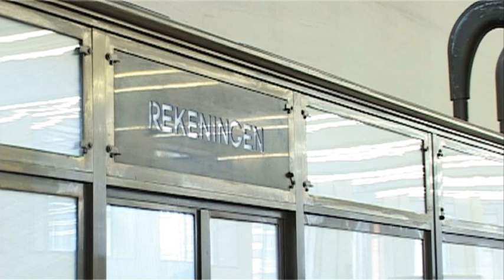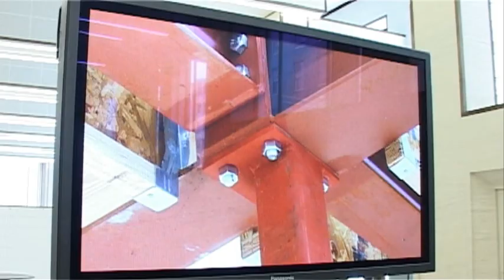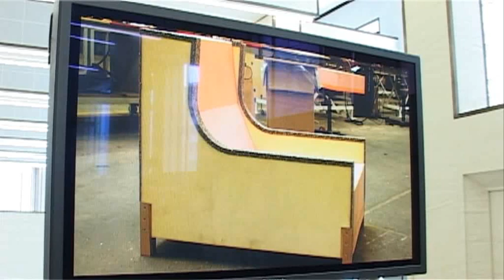De Loketten van het Vlaams Parlement in een nieuw kleedje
Jan Peumans, voorzitter van het Vlaams Parlement heeft officieel de heringerichte zaal De Loketten geopend.
In De Loketten is een designpaviljoen opgericht met daarin een brasserie, een parlementswinkel, een lees-en informatiehoek én een ruimte voor voordrachten of culturele evenementen.

Met het designpaviljoen wil het Vlaams Parlement de bezoeker een aangename opstap geven om kennis te maken met de instelling.

Maar de vernieuwde Loketten kunnen volgens de voorzitter van het Vlaams Parlement ook een belangrijke rol spelen voor de Vlaamse volksvertegenwoordigers.
Tijdens een interview licht hij zijn visie toe.

Na een openbare aanbesteding koos een jury uit zes inzendingen voor het voorstel van ontwerper Stefan Schöning en architect Giuseppe Farris. Actua-TV sprak met beide.